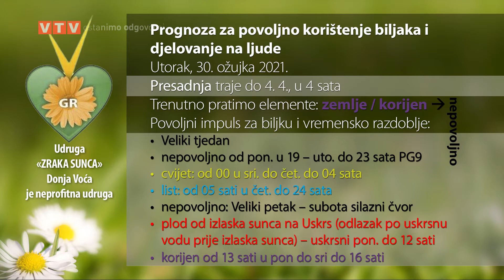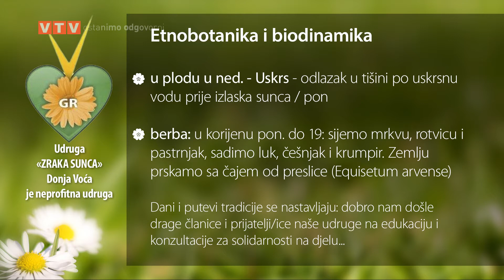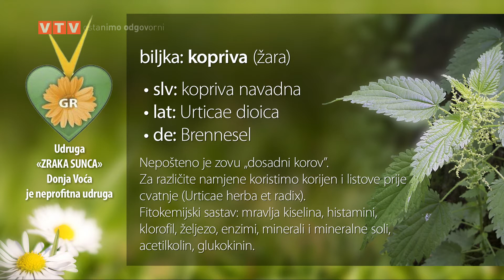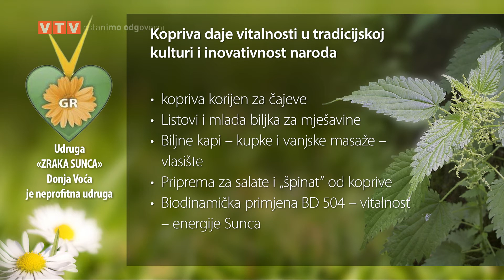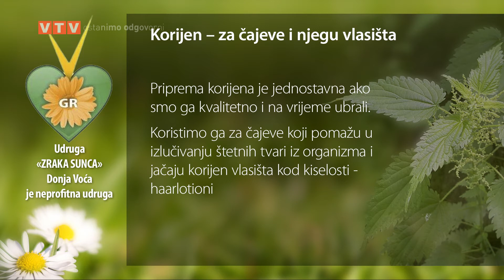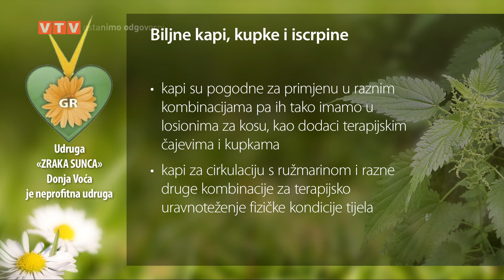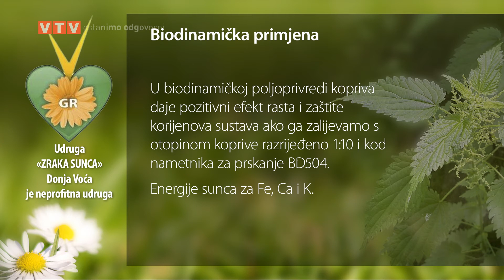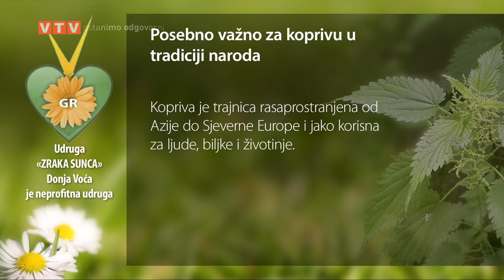Velike tajne malog vrta "KOPRIVA" 30.03.2021.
"KOPRIVA"